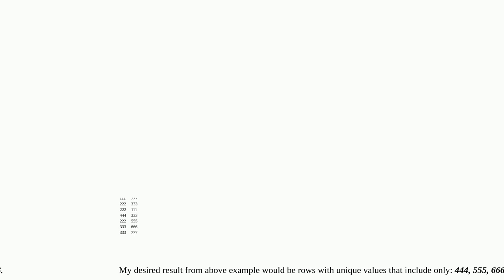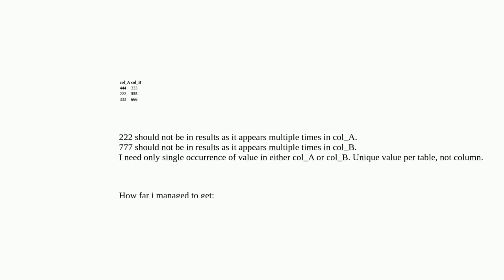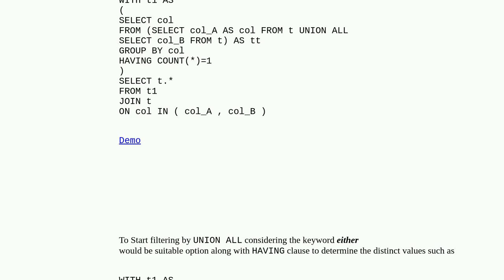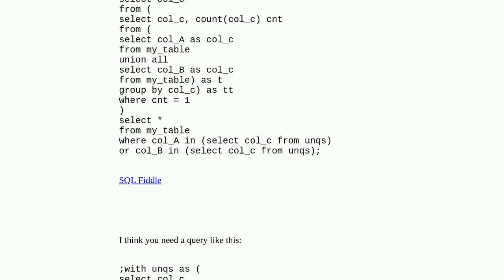SQL - how to find unique values from 2 columns?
A special thanks goes out to the community

  having sqlite sql